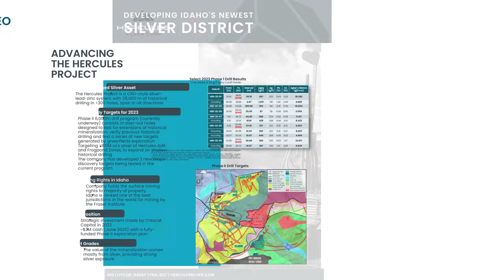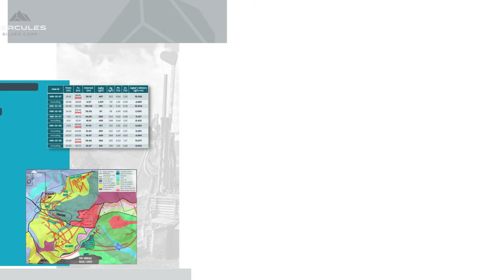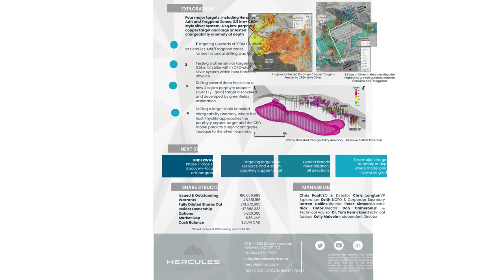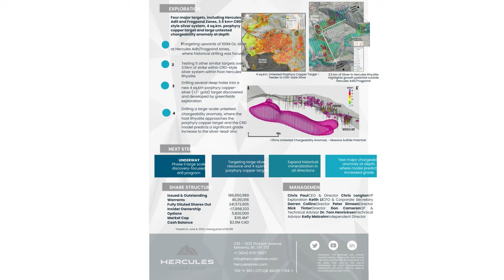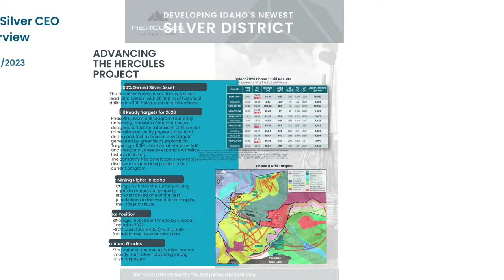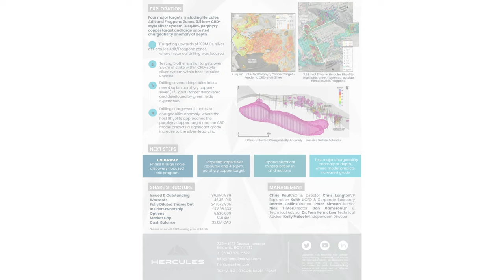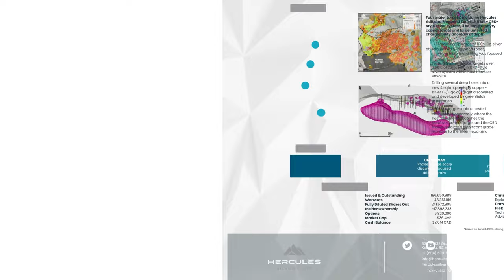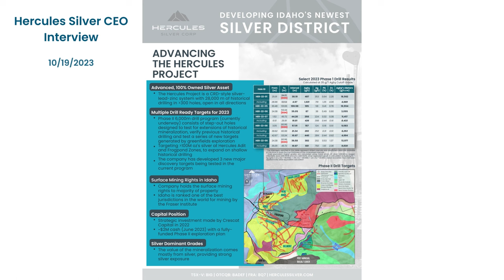Hercules Silver CEO Chris Paul - X Space 10/19/2023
Conversation with Hercules Silver CEO Chris Paul on October 19th, 2023 via X Spaces.

00:48 - Project background and the evolution of the Hercules Project
07:00 - Tetrahedrite and chargeability
08:30 - Drilling the chargeability anomaly (hole 23-05)
10:30 - Geological interpretation of Hercules porphyry copper system
15:00 - Theory of formation of the Hercules porphyry copper system - rare perfect storm of events "supergene enrichment blanket"
18:09 - On the margins of the system, nowhere near the high-grade core
20:40 - "The signs are telling us there's better. there's a lot better to come in the future"
23:05 - Drilling update: 7 holes completed since 23-05 and hole 26 is ongoing (deep hole drilling to the west)
24:40 - Launching 4km x 4km 3D IP survey
25:10 - Vectoring to the west
26:20 - The IP works, don't reinvent the wheel
28:50 - Advantages of exploring in Idaho
33:05 - Signing CAs
36:20 - Lots of drill results to come including 8 deep holes
36:40 - "The big one". 3D IP
41:30 - "The wrong geology" and The Big Score
43:25 - Question about cash in treasury and budget to explore the new copper porphyry discovery

Video creator is a Hercules Silver shareholder at the time of publishing this update. Author may choose to buy additional shares, or sell Hercules Silver shares at any time without notice.